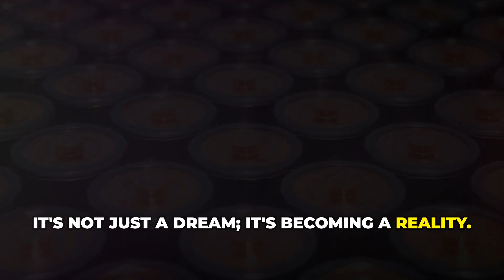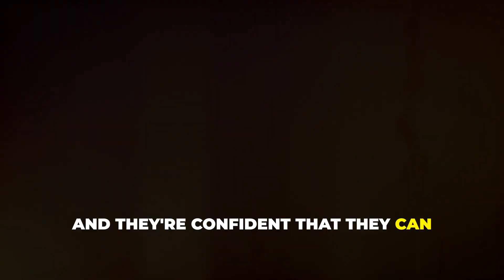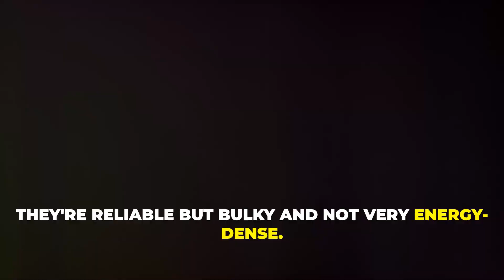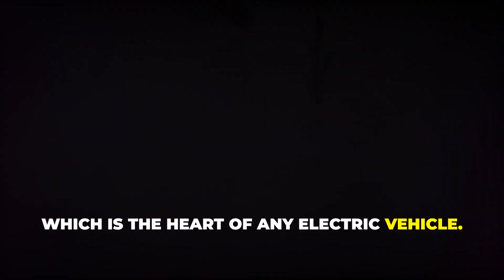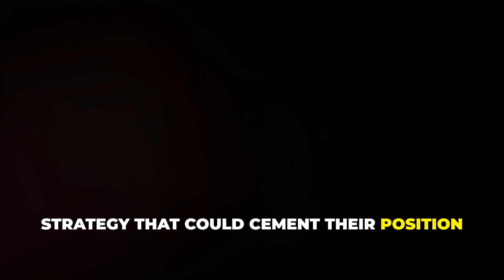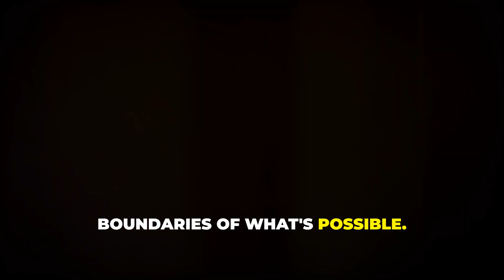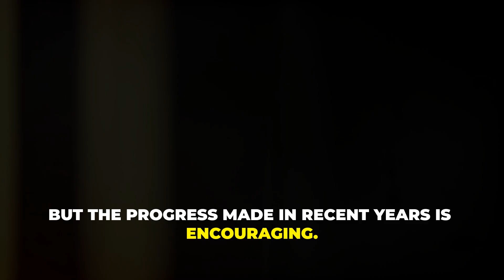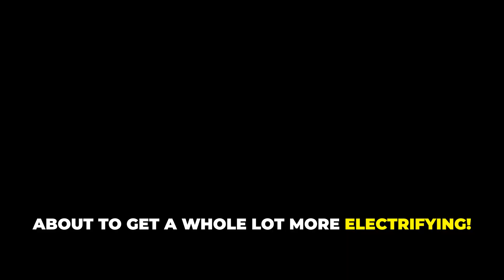BYD's NEW Solid State Battery Will DESTROY The Entire EV Industry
Welcome to an exciting journey into the future of automotive technology . Today we're diving deep into the future of electric vehicles EV , a topic that's electrifying the automotive world. In this video, it's all about the battery .

Specifically, we're focusing on the groundbreaking solid-state batteries. Solid-state batteries are lighter, more powerful, and significantly safer than the lithium ion batteries we use today. Imagine this: charging your electric vehicle in the same amount of time it takes to fill up your gas tank. That's the promise of solid-state technology. It's not just a dream; it's becoming a reality.

Solid electrolytes are less flammable than liquid ones, meaning a significantly lower risk of fires in your electric vehicle. That translates to longer ranges for your electric car, allowing you to travel further on a single charge. So, I understand you are excited. Please buckle up, because the battery revolution is on the horizon, and it's set to transform the automotive landscape as we know it.

About Engine Explorers
🎥 Videos about Hydrogen, Automotive and Technology
🎨 Written, voiced and produced by Engine Explorers